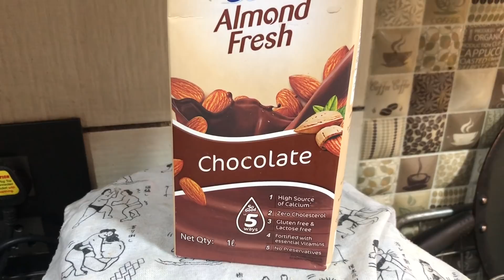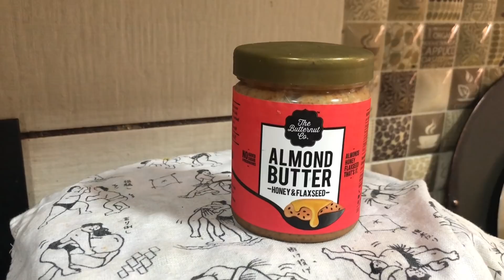WEIGHT LOSS in just 2 days | Lose upto 1 kg | Fast WEIGHT LOSS BREAKFAST RECIPE | BLOOD GROUP DIET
I am not promoting fair skin, so please listen to what I have to say in the video.  This remedy can actually help to reduce tan , pigmentation, discolouration and acne scars if used religiously.
 It suited me well, If it doesn't suit you I ain't liable. So do a patch test before applying.

Facebook Pages
Roposo - @princesspriyanka
Food Lovers Join in